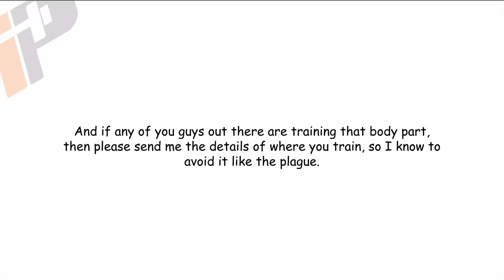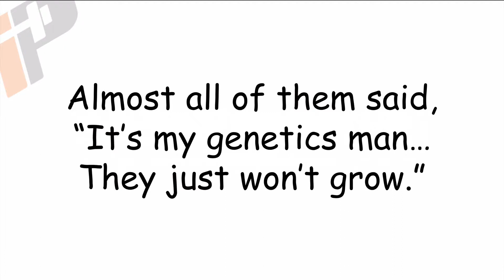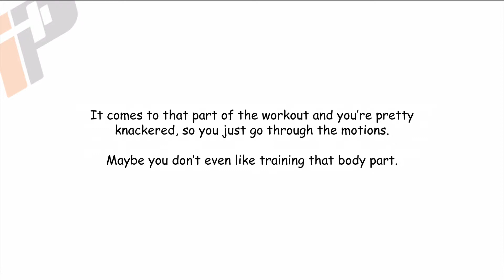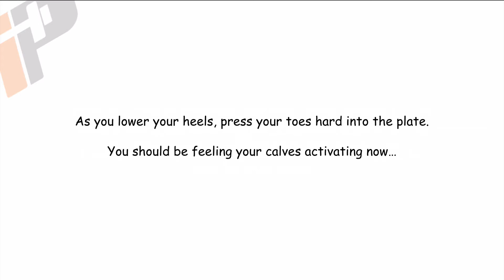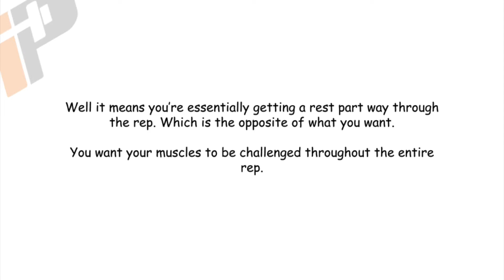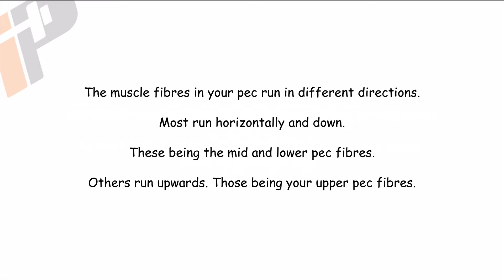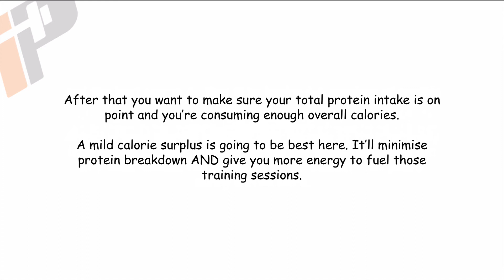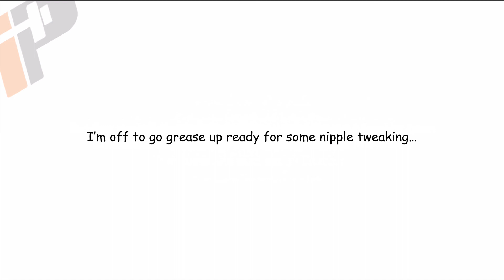How To Make Stubborn Body Parts Grow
In this Video Podcast (Vodcast) I share my 9 step checklist to make even the most stubborn body parts grow.

So if you've got quads of a Rhino but calves of a Sparrow, then you need to listen in.

And ladies... If you've got the pert booty, but lack the shapely shoulders you desperately want, then these 9 steps will work for you too.

Oh. And here's the link to grab some free eBooks on mastering nutrition, setting up your training, and combatting cravings...